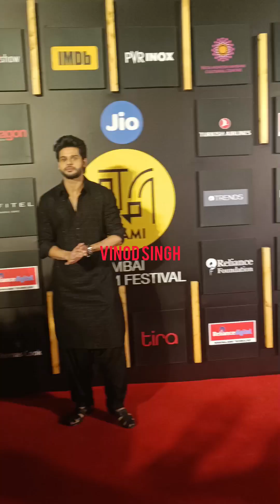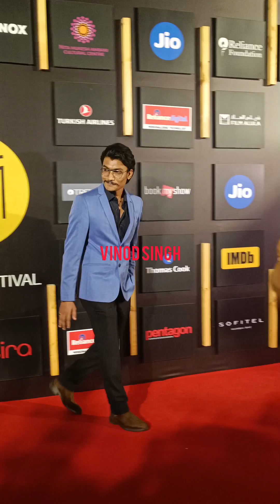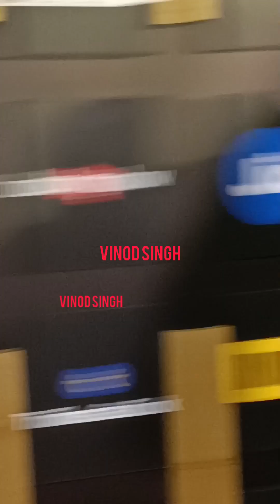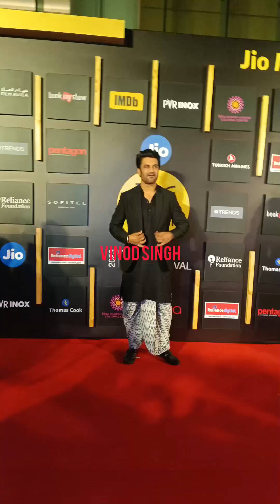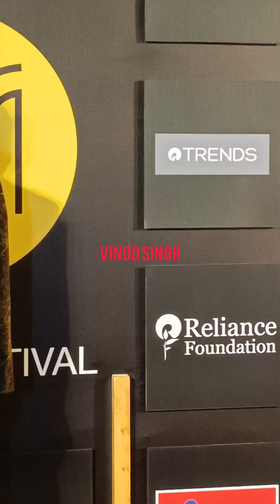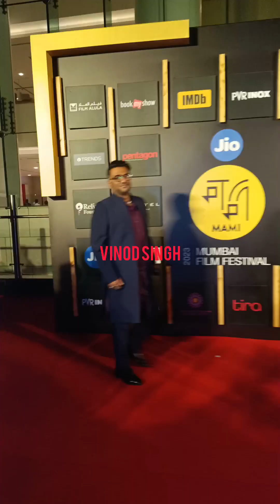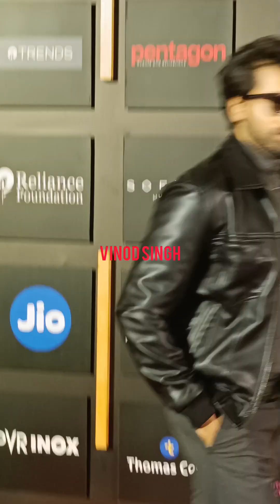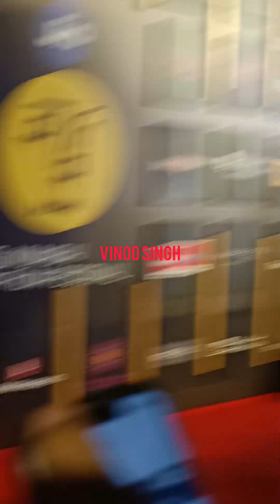Grand Opening Ceremony of South Asia's prestigious Film festival Jio MAMI Mumbai Film Festival 2023